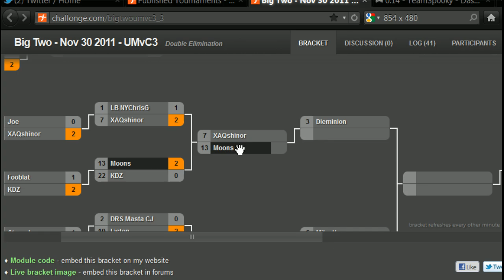UMVC3 XAQshinor vs Moons - Big Two #3 Tournament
Ultimate Marvel vs Capcom 3 XAQshinor vs Moons - Big Two #3 tournament